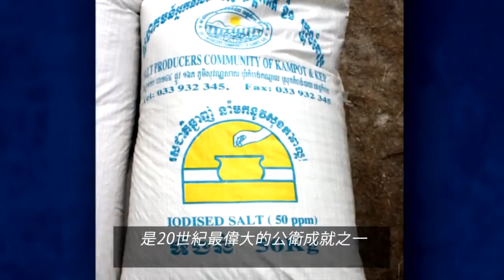國際同濟會服務地球100周年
國際同濟會（Kiwanis International）是一個以「關懷兒童，無遠弗屆」為任務目標的服務性組織­，1915年1月21日創建於美國密西根州的底特律。現在，國際同濟會的總部在印第安­納州的印第安納波利斯。

「Kiwanis」源於底特律地區的一種印地安語中的「Nunc Kee-wanis」，意思是「我們交易」（we trade）或「祝你愉快」（we have a good time）。

「Kiwanis」，有「自我表達」之意，或有「表達自己的心願」之意，並含有「仁愛­、智慧、熱心、服務、互助、同樂」的意義。中華民國則是以意譯而定名為「同濟會」。由­原文名稱KIWANIS所延伸出來的意義，就是「KIWANIS IS WHERE A NEED IS SERVED」即「同濟會是一個那裡需要服務，就服務那裡的國際性公益社團」。

在1919年，國際同濟會選擇以服務為重心。在1987年以前，這個組織只有男性參加­，然而在該年開始加入女性成員後，女性成員的比例日漸提高。

目前為全球第三大的服務性組織。